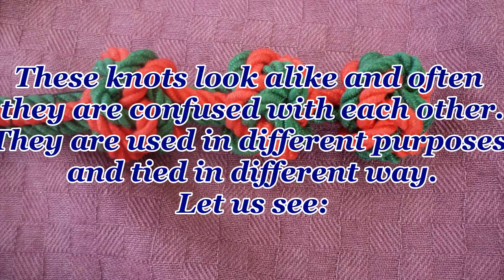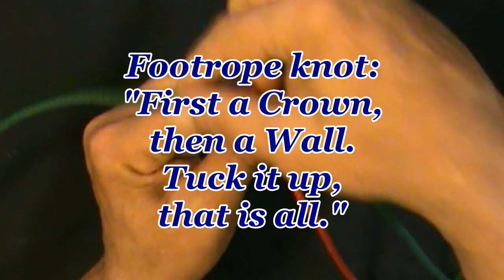Diamond, Footrope and Manrope knots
3 knots that look alike but are not the same. Learn how to tie them and what is the difference.
Like this video? Buy me a cup of coffee to help out making more!